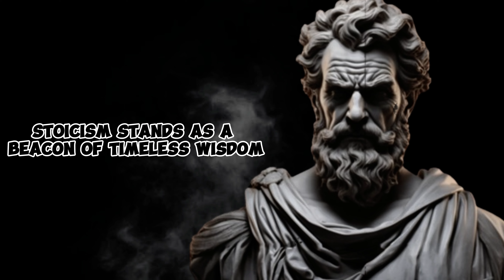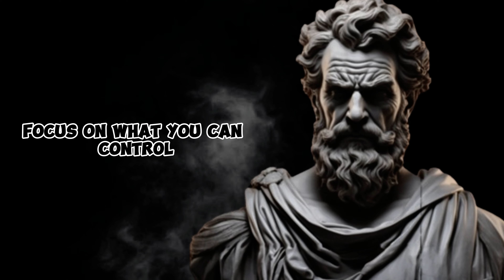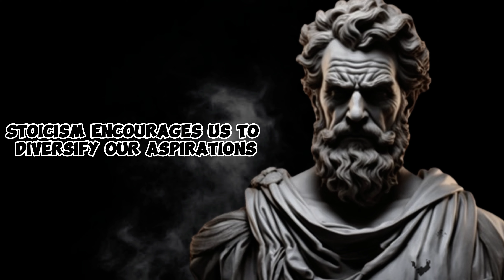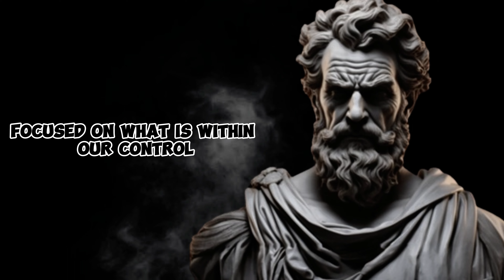ACT AS IF NOTHING BOTHERS YOU This is very powerful Epictetus Stoicism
Unlock the transformative power of Stoicism with our empowering video, "Stoic Resilience: Mastering Inner Peace with Epictetus." Delve into the profound teachings of the Stoic philosopher Epictetus as we explore practical strategies for cultivating inner peace and resilience in the face of adversity. 🌿🛡️

🌟 Embracing Stoic Resilience: Discover how Epictetus teaches individuals to cultivate inner peace and resilience by adopting a mindset of acceptance and equanimity in the face of life's challenges.

🧠 Mastering Inner Peace: Explore Stoic practices for mastering inner peace, such as reframing perceptions, focusing on what is within your control, and practicing mindfulness and self-awareness.

💪 Developing Emotional Resilience: Learn how Epictetus encourages individuals to develop emotional resilience by practicing detachment from external events and embracing the impermanence of life.

🛡️ Building Mental Fortitude: Discover practical Stoic strategies for building mental fortitude and strength, such as practicing gratitude, maintaining perspective, and cultivating a sense of purpose and meaning.

🌅 Finding Freedom in Acceptance: Explore the Stoic concept of "amor fati" or love of fate, which teaches individuals to find freedom and empowerment in accepting and embracing life's inevitable challenges and uncertainties.

💡 Embracing Stoic Virtues: Learn how Stoicism teaches individuals to cultivate virtues such as courage, wisdom, and temperance, which serve as pillars of strength and resilience in times of difficulty.

🌱 Navigating Adversity with Grace: Discover how Epictetus teaches individuals to navigate adversity with grace and dignity, using challenges as opportunities for growth and self-improvement.

🛤️ Walking the Stoic Path: Explore practical steps for integrating Stoic principles into your daily life, fostering greater resilience, inner peace, and well-being.

Empower yourself with the wisdom of Epictetus and Stoicism to cultivate inner peace, resilience, and strength in the face of life's challenges. 🌟🛡️ Stoicism Resilience InnerPeace Epictetus 🧠🌿